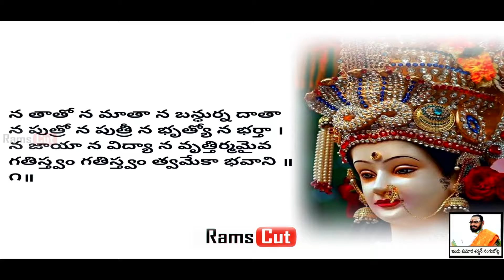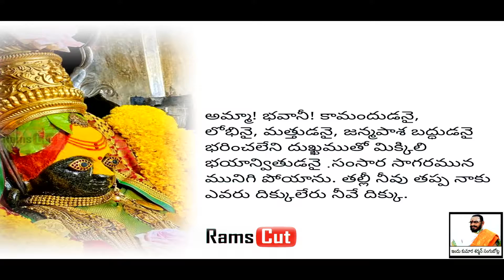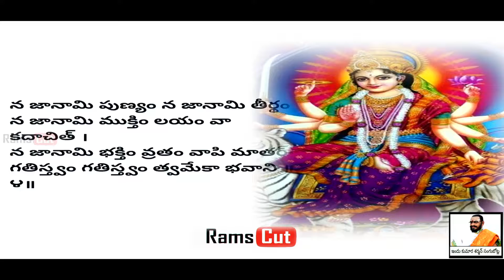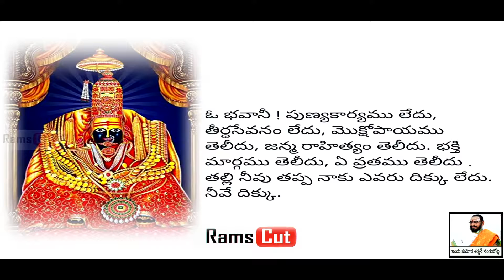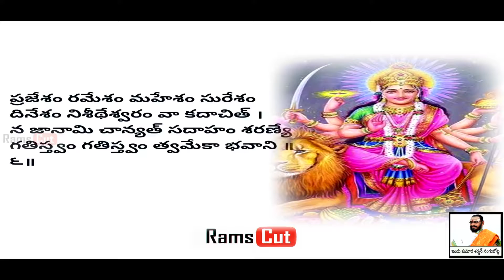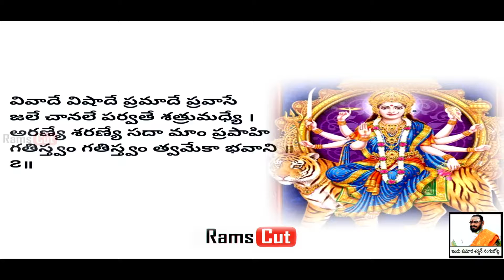భవాని అష్టకం | Bhavani Astakam in telugu with lyrics| rams cut devotional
భవాని అష్టకం | Kalabhairava Astakam in telugu | shortsyoutube | shorts | ramscutshorts | Rams cut భవాని అష్టకం ప్రతి రోజు మీ ఇంట్లో ధ్వనిస్తే దరిద్రం ,కోపం ,శోకం అన్ని పోయి అష్టైశ్వర్యాలు కలుగుతాయి shortsyoutube | ramscutshorts | Rams cut
Rams cut is a Telugu Entertainment Platform. Watch Here entertainment, Devotional, Latest Movie Teasers and Trailers, Latest Telugu Movie Up Dates, Short Films, Web Series, unknow facts, cooking videos, Celebrity Interview, Tollywood News, Bollywood News, Entertainment News, Breaking News, Sports Coverage, Science & Technology related news and much more in short and crispy manner! and more.. Subscribe Now For More Interesting videos.